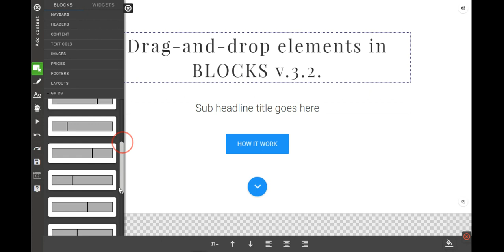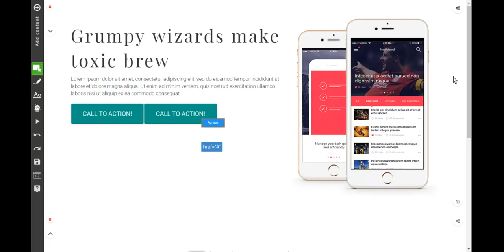How to drag-and-drop elements in BLOCKS builer v.3.2.